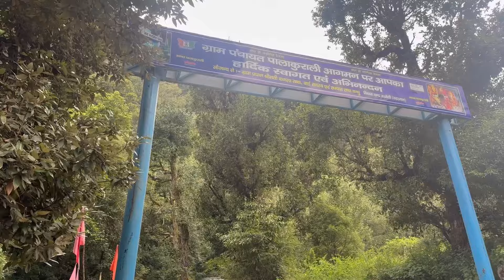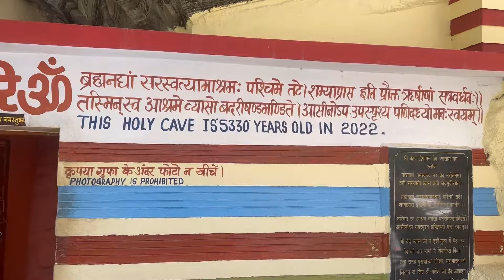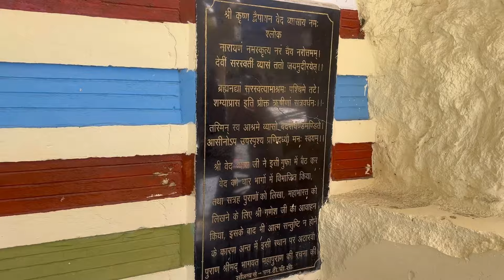Chardham Yatra | September 2024 travel travelvlog uttarakhand youtube vlog nature video ❤️❤️